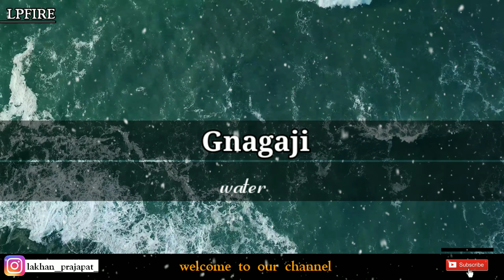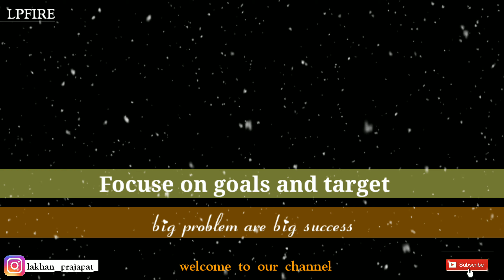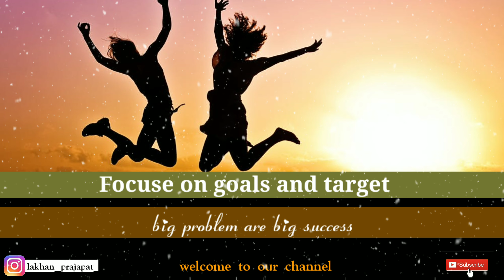A lesson of life from loard shiva it's a best motivational story in hindi by LPFIRE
Best motivational video story